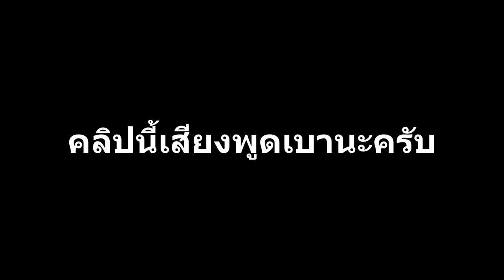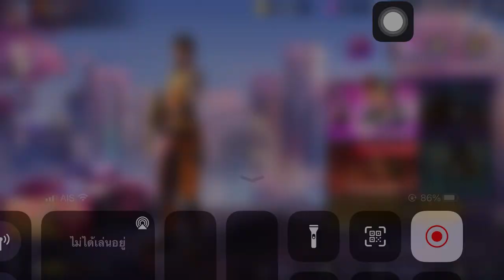Bullet Angel - ลองหนีจาก XSHOT PC มาเล่นใน mobile ดู !